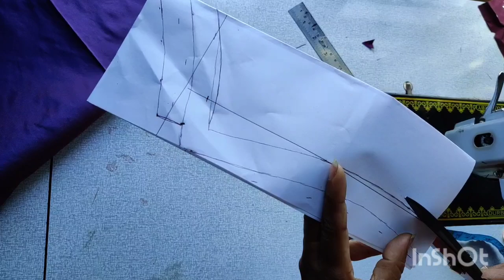Blouse back simple design cutting and stitching for beginners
Easy blouse design cutting and stitching